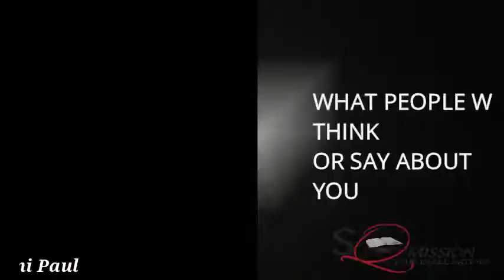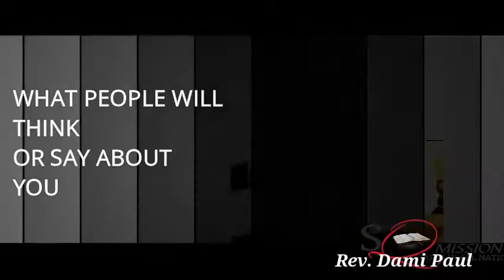5 THINGS YOU SHOULD NOT WASTE YOUR TIME ON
Many youth are confused and so they remain stagnant just because the thought they are busy with something though.

I have taken time to study why success rate reduced among the youth and found out the these five things affect majority of today's youth. WATCH OUT...